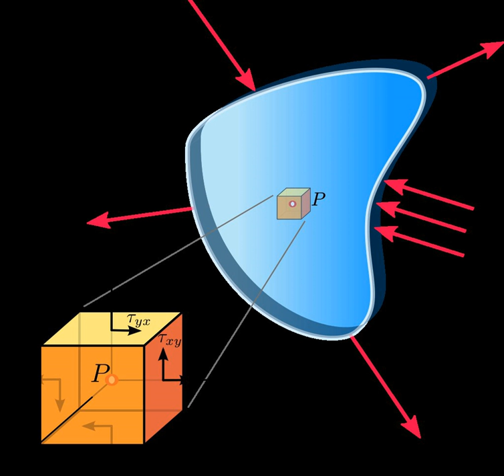Plane stress | Wikipedia audio article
00:01:17 1 Mathematical definition
00:04:56 2 Constitutive equations
00:05:10 3 Plane stress in curved surfaces
00:06:03 4 Plane strain (strain matrix)
00:07:29 5 Stress transformation in plane stress and plane strain
00:27:49 6 See also

- Socrates

SUMMARY
In continuum mechanics, a material is said to be under plane stress if the stress vector is zero across a particular plane. When that situation occurs over an entire element of a structure, as is often the case for thin plates, the stress analysis is considerably simplified, as the stress state can be represented by a tensor of dimension 2 (representable as a 2 × 2 matrix rather than 3 × 3).  A related notion, plane strain, is often applicable to very thick members.
Plane stress typically occurs in thin flat plates that are acted upon only by load forces that are parallel to them.  In certain situations, a gently curved thin plate may also be assumed to have plane stress for the purpose of stress analysis. This is the case, for example, of a thin-walled cylinder filled with a fluid under pressure.  In such cases, stress components perpendicular to the plate are negligible compared to those parallel to it.In other situations, however, the bending stress of a thin plate cannot be neglected. One can still simplify the analysis by using a two-dimensional domain, but the plane stress tensor at each point must be complemented with bending terms.